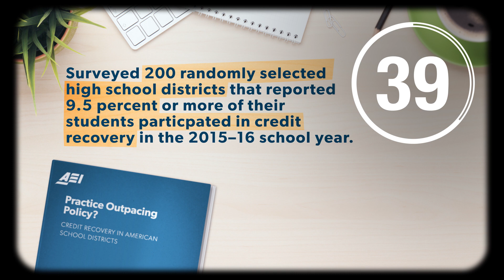Credit recovery: How do school districts ensure rigor? | IN 60 SECONDS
POLL: Should credit recovery courses be just as rigorous as standard courses?

A new report by AEI's Nat Malkus examines district policies surrounding high school credit recovery programs. They offer lots of flexibility, but can they ensure academic rigor?

FULL REPORT —